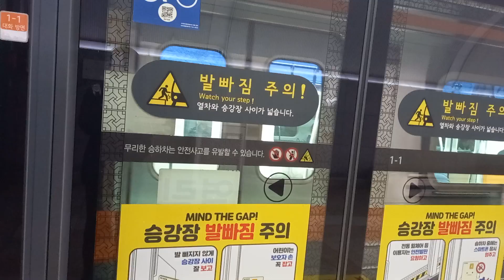3호선 충무로역 대화행 발차 영상 (1차분 328편성 VVVF)